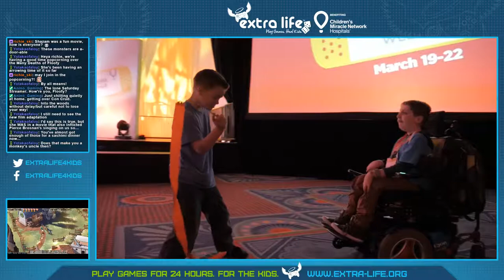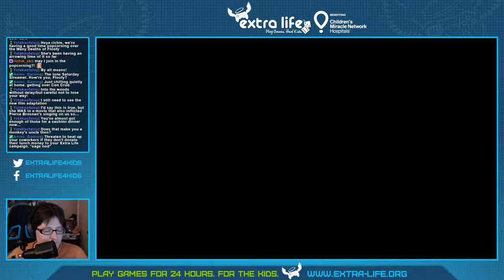[04-06-2019] Zwei: The Arges Adventure - Full Broadcast 06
Game: Zwei: The Arges Adventure (PC)

Part of my broadcasting on the official Extra Life twitch channel